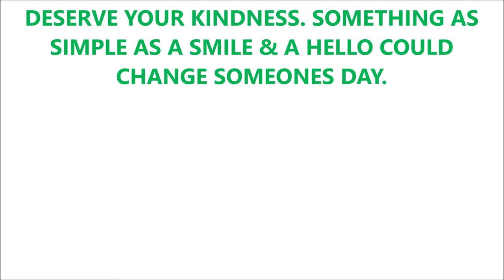ATS AMERICAN TRUCK SIMULATOR GTM KENWORTH T800 N14 CUMMINS LOPE IDLE WITH MANAC LOG TRAILER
IF YOU HAVEN'T YET, PLEASE CHECK OUT THIS GUYS (AWESOME) VIDEOS:
66lwmorgan:

Song: OLD FRIEND
By: SILENT PARTNET
Available here: YOUTUBE MUSIC STUDIO